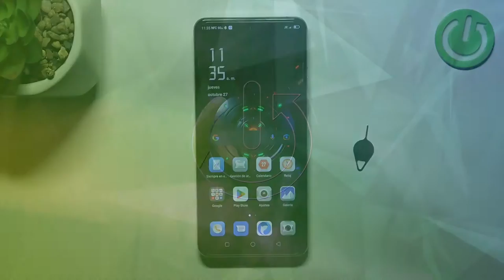Como sacar el chip del Nubia Red Magic 6R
Hoy presentamos cómo sacar la tarjeta SIM de tu Nubia Red Magic 6R. Si quieres saber cómo sacar la bandeja de tarjeta SIM de Nubia Red Magic 6R, ve nuestro tutorial.

¿Cómo sacar SIM de Nubia Red Magic 6R? ¿Cómo sacar la bandeja de tarjeta SIM de Nubia Red Magic 6R? ¿Cómo sacar la bandeja del Nubia Red Magic 6R? ¿Cómo abrir la bandeja de Nubia Red Magic 6R?